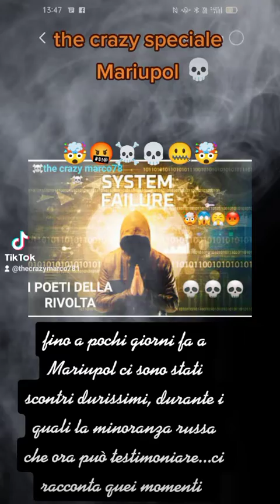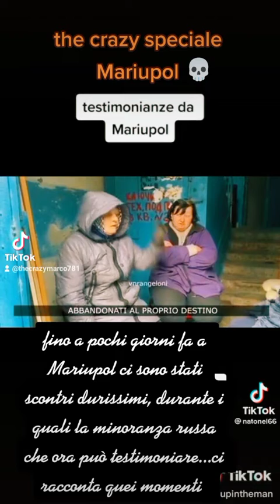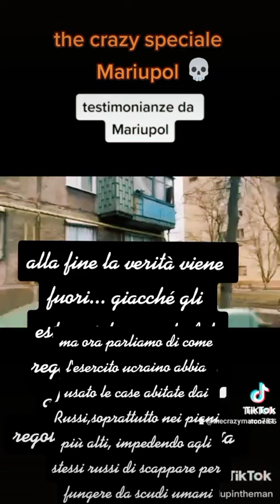Diario dal Conflitto UKRAINO RUSSO...da Mariupol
fino a qualche giorno fa a Mariupol ci sono stati dei violentissimi scontri tra esercito Russo regolare ed esercito UKRAINO... supportato  dai nazisti fanatici del fronte Azov...i quali si sono immediatamente contraddistinti per il loro modo di procedere durante le fasi più difficoltose del conflitto.
Ad esempio obbligando i cittadini russi con gli alloggi ai piani più alti... a restare dentro le loro dimore, trasformate in aree militari con tutte le armi che sarebbero servite pronte all'uso e i poveri abitanti a fungere da veri e propri scudi umani.